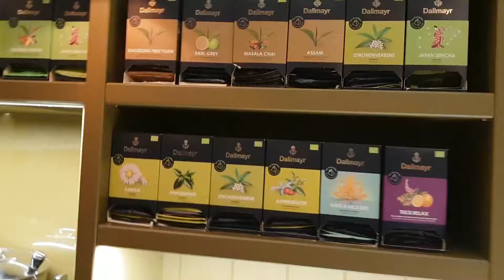Breakfast Buffet in 5 Star Hotel- Frühstück Buffet im 5-Sterne Hotel